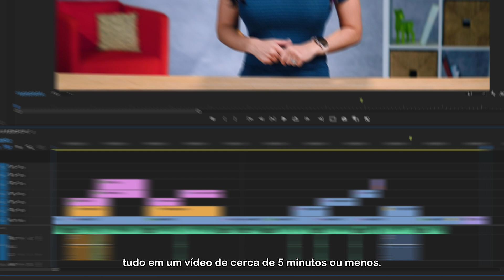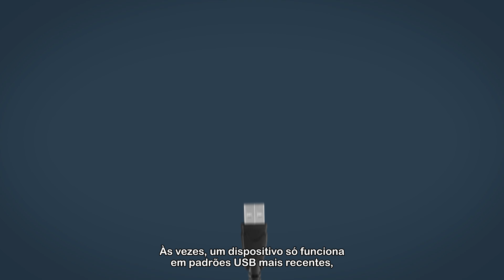Erros Comuns no PC e como Arrumá-los: Periféricos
Impressoras, mouses, webcams... quando os periféricos do computador não funcionam como deveriam, é muito frustrante. Nesse episódio da série "Problemas comuns e como arrumá-los", trouxemos algumas soluções para problemas com periféricos.

Um periférico é um dispositivo que se conecta ao seu computador para aumentar sua funcionalidade. Teclados, mouses, impressoras, scanners, alto-falantes e webcams são todos exemplos. Se eles apresentarem problemas, o primeiro passo é reunir pistas sobre o que está dando errado. O dispositivo não é detectado pelo seu computador? Ou é detectado, mas não responde? Está se comportando de forma irregular? Isso ocorre com um dispositivo específico, uma porta específica ou vários dispositivos e portas? Funciona se você iniciar o sistema operacional em modo de segurança? Nós vamos te ajudar a soluciná-los!

0:00 Intro 0:55 Periféricos 1:30 Running Updates 2:11 USB 2:54 Wireless 3:32 Conclusão